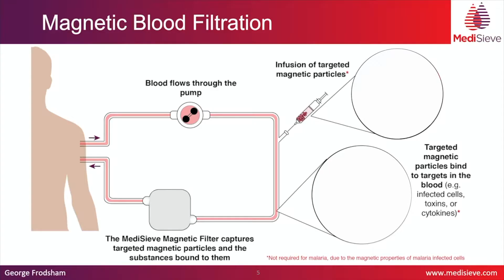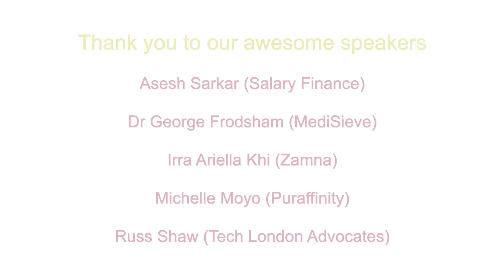World changing innovation that you can be a part of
This year, amid a pandemic with far-reaching economic, social and health effects the science, tech & creatives community in Hammersmith and Fulham continues to thrive with amazing innovators seeking new ways to make a positive impact on humanity and the environment.

* Upstream is a partnership between Imperial College London and Hammersmith & Fulham with the mission to turn H&F into a leading destination for the science, tech and creative industries and to help transform White City into an innovation district.